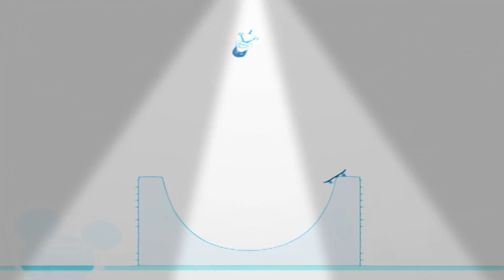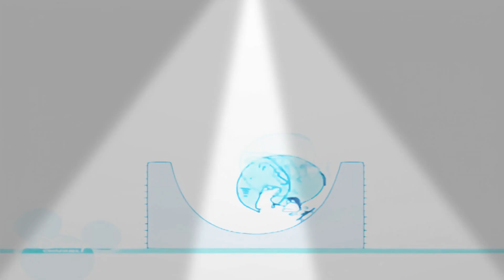Bruno The Great 20 січня 2020 р 1080 x 1920